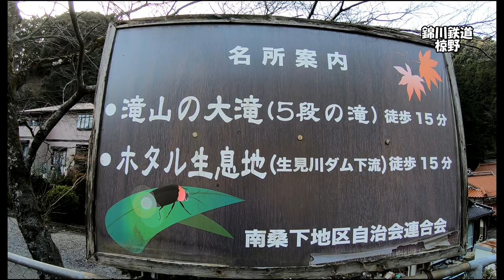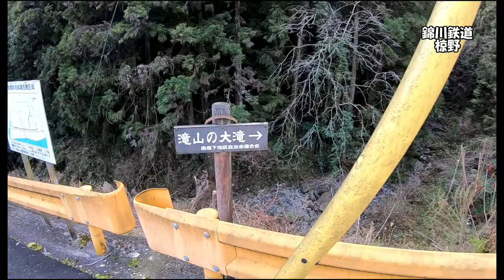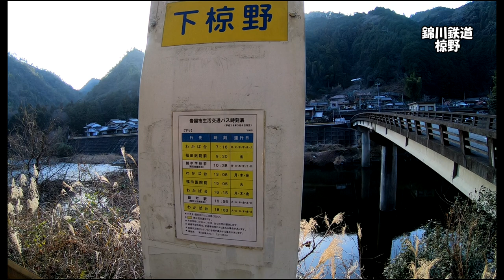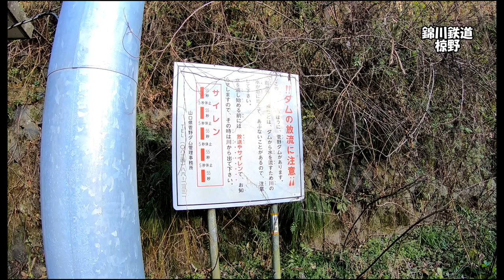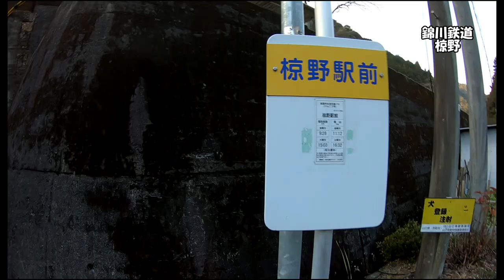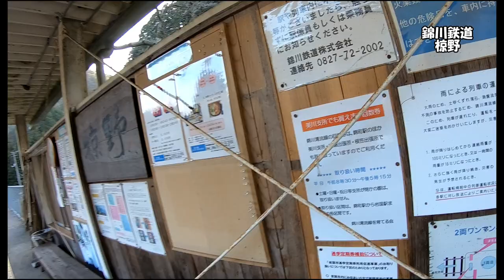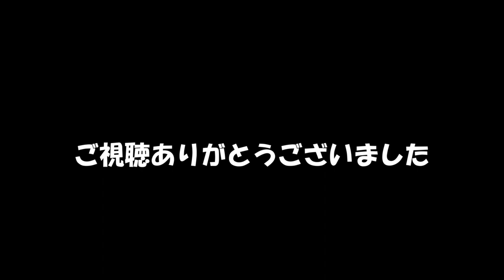【旅日記#3】日本全国旅したい-中国地方編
※諸事情によりアップし直しました
2017年末の中国旅行の様子です。

■２日目のルート
益田⇒（三谷）⇒新山口（山口線）
新山口⇒宇部（宇部線）
宇部⇒岩国（山陽本線）
↓今回はここから↓
岩国⇒椋野⇒岩国（錦川鉄道）
岩国⇒広島（山陽本線）
広島の路面電車
広島⇒呉⇒広島（呉線）